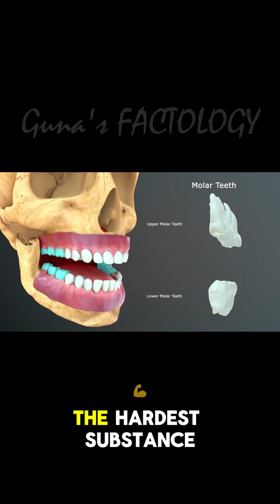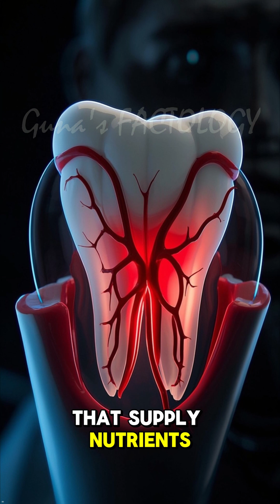Ever Thought Why Your teeth are white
🤯 You are a walking miracle! Think you know your body? Prepare to be astonished! In this mind-blowing episode of Fact Explorer, we dive deep into the incredible machinery that is the human body to uncover 7 unknown wonders you won't believe exist.

From a hidden "second brain" to a super-sense you didn't know you had, and the astonishing power of your cells – get ready to discover the bizarre, beautiful, and utterly fascinating secrets living inside you.

This isn't just about anatomy; it's about the astonishing narrative of human existence.
👇 Tell us: What's the most surprising fact you know about the human body?